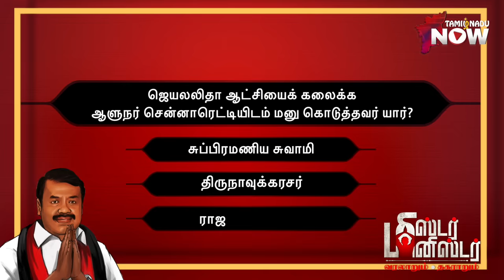Mr Minister Raja Kannappan - ஜெயலலிதாவின் பதவிக்கே வேட்டு வைக்க நினைத்தவர்... | DMK | ADMK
Let's briefly discuss Minister Raja Kannappan in this episode of Mr Minister. How did Raja Kannappan get started in politics? Why did Karunanidhi and Jayalalithaa oppose him? What issues are there about him?

Mr Minister Raja Kannappan Highlights ⏱

1:07 - Mr Minister Raja Kannappan Intro
3:32 - First election campaign
8:30 - Sketch against Jayalalithaa
17:10 - Raja Kannapan Starting his party
19:58 - Unforgettable election result
23:40  - Wrong decision in his life
27:00 - Back to DMK
30:42 - Controversies about Rajakannapan
33:47 - Personal life of Rajakannapan
37:09 - Quiz
38:10 - Star Rating

CREDITS:
Host & Executive Producer : Jo Stalin
Camera - Balaji G, Varun Prasad
Art Works - Sasi Maaries
Editor - Rajesh Kannan
Picture Courtesy - S Kumaresan
Voice over & Episode Producer - Vignesh.T